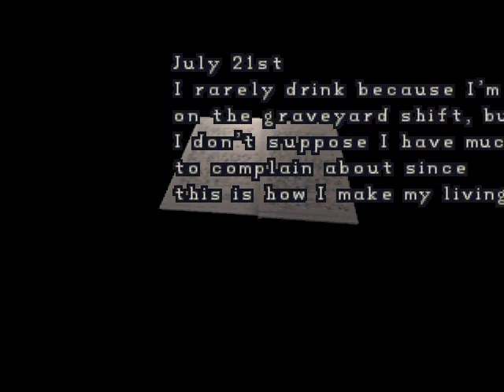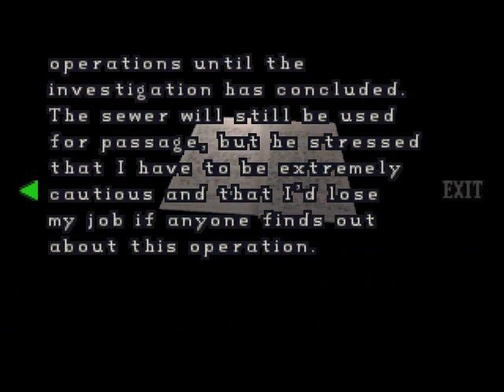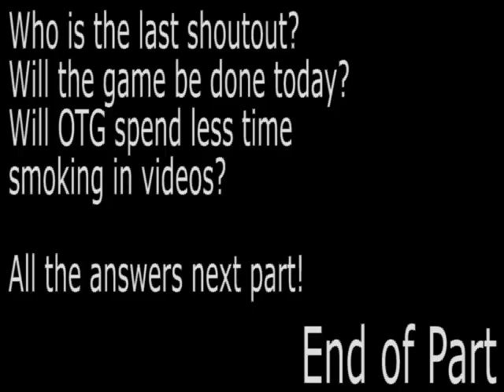[H5][P4] Resident Evil 2 (Claire) [HTSF]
[Hour 5, Part 4/6, of How To Successfully FAIL at Resident Evil 2 (Claire)]